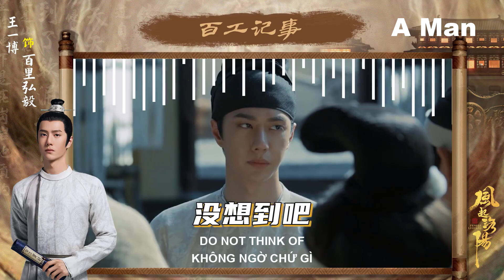FengQi LuoYang - Phong khởi Lạc Dương - Cut 1-2-3 - Vương Nhất Bác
*** Press conference FengQi LuoYang [CUT] - Họp báo Phong Khởi Lạc Dương
- Khởi chiếu 01/12/2021 trên IQIYI
** Film:
- 風起洛陽 - Feng Qi Luoyang - Phong khởi Lạc Dương - IQIYI : DD vai Bách Lý Hoành Nghị - Baili Hongyi (百里弘毅)
- Yibo Official
Cut & Edit: A Man
** Nội dung không hoàn toàn của tui nhưng là tự tui Edit và Cut nên vui lòng không reup
** The content is not entirely mine but I am Edit and Cut myself, please do not reup
Cám ơn  ./.